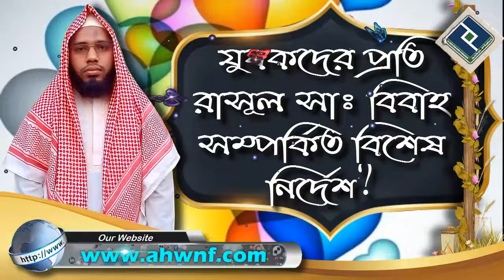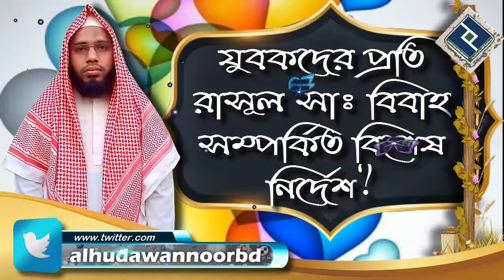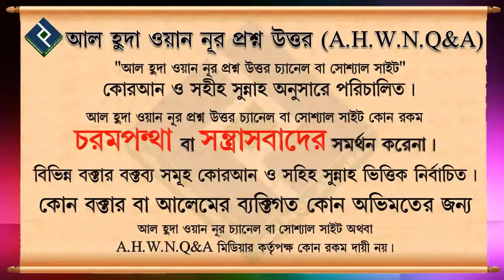যুবকদের প্রতি রাসূল সাল্লাল্লাহু আলাইহি ওয়াসাল্লামের বিবাহ সম্পর্কিত বিশেষ নির্দেশ ᴴᴰ┇শাইখ আব্দুল ম